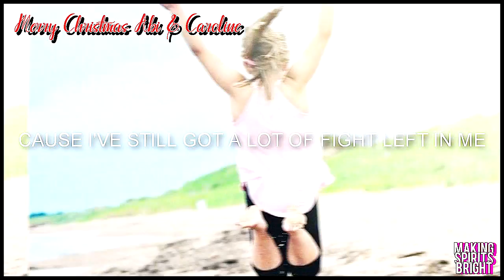Cailyn Ava | Fight Song [For Abi & Caroline]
Merry Christmas Abi & Caroline! ♥